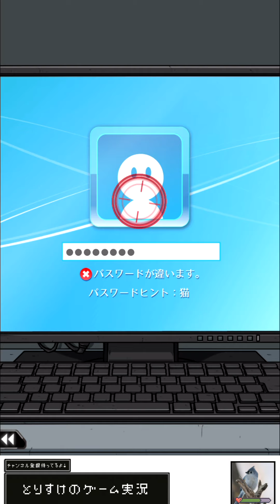【監禁中⑨】３度目の監禁は友人と！？（スマホゲーム アプリ 脱出ゲーム）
歩いていたら後頭部にいきなり衝撃が！
友人やSNSの力を使って脱出しよう！
スマホゲーム　アプリ　脱出ゲーム

・スマホゲームを中心に色々なゲーム実況をやっています！
　やってほしいゲームがあればコメントで教えてください🌞

・気に入った動画があれば絡んでくれると嬉しいです！🐤